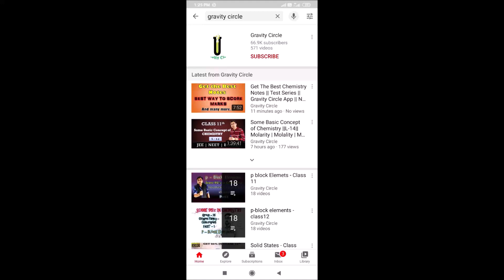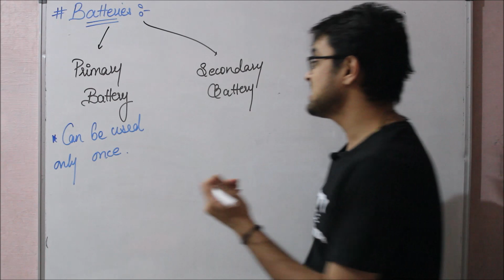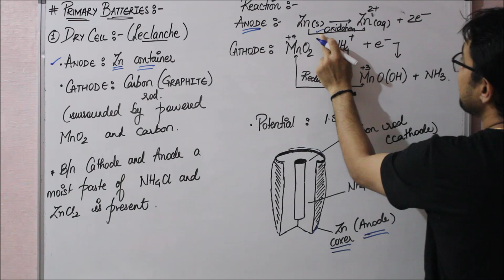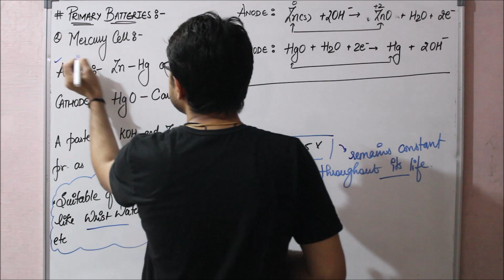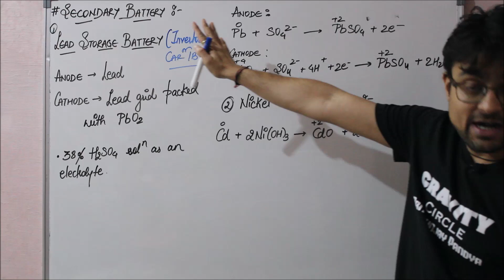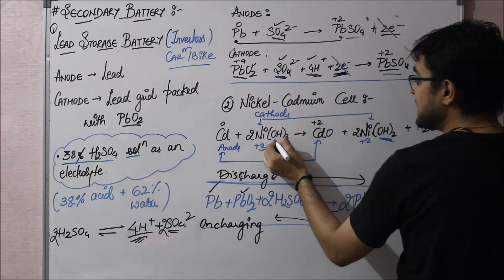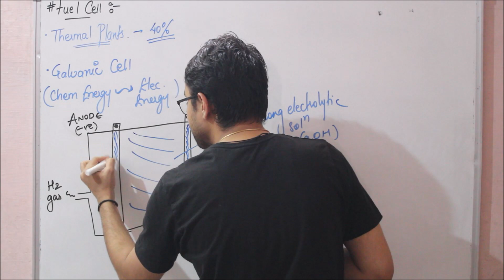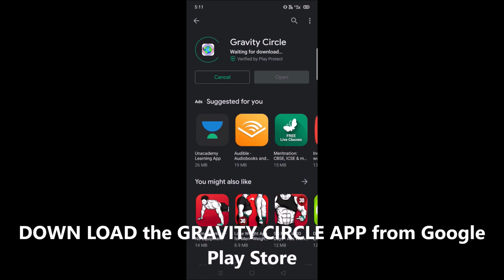Electro Chemistry || Primary and Secondary Batteries || Fuel Cell || L-21 || JEE || NEET || BOARDS